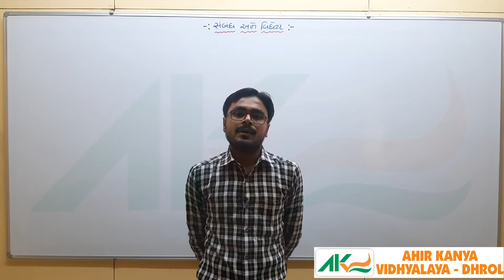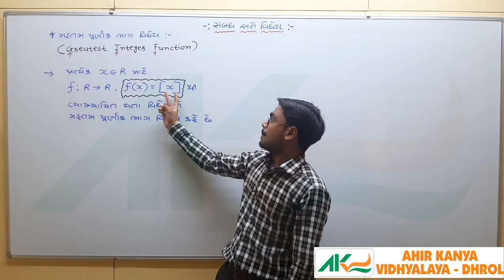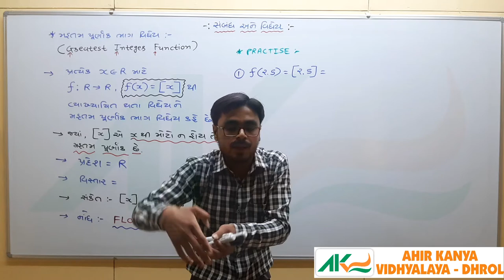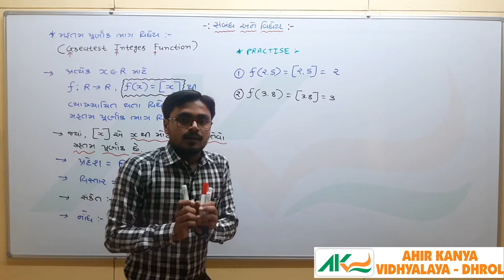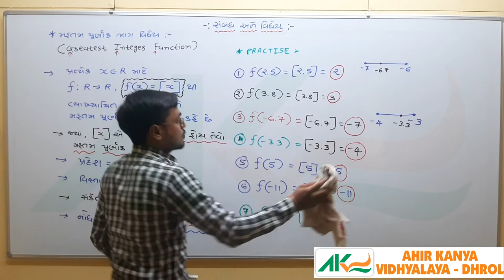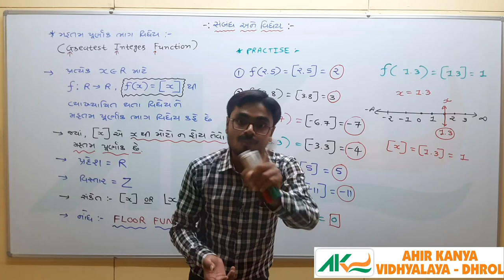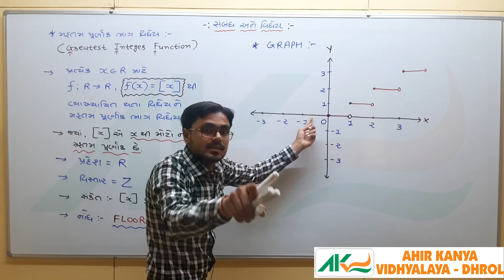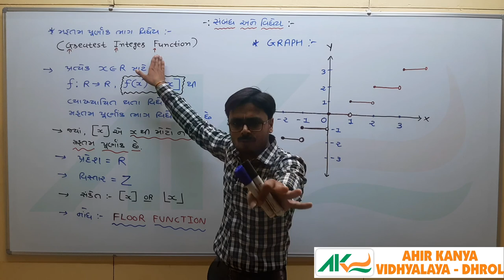L-18 Std 11 Maths ch2 Relation and Function Floor Function ahir kanya vidhyalaya Dhrol